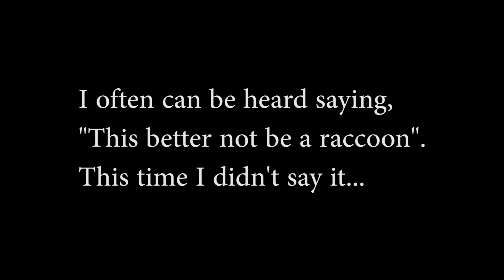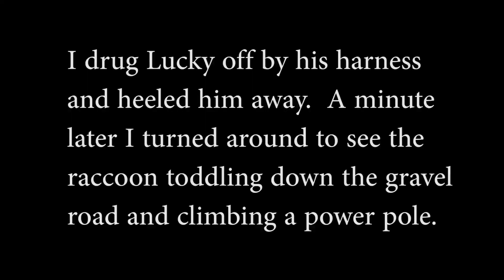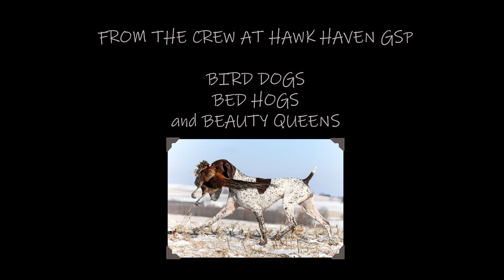Iowa Pheasant Hunting with HHK - Lucky video short 11/17/22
Video is available in hi def 1080P versus standard 380P.  Click on sprocket icon to change settings.